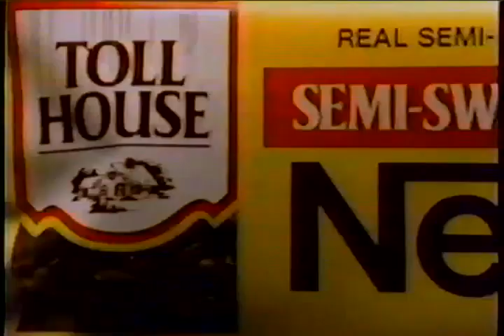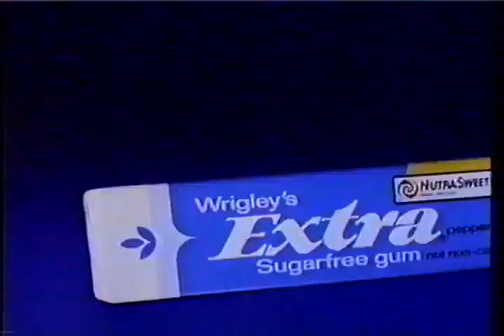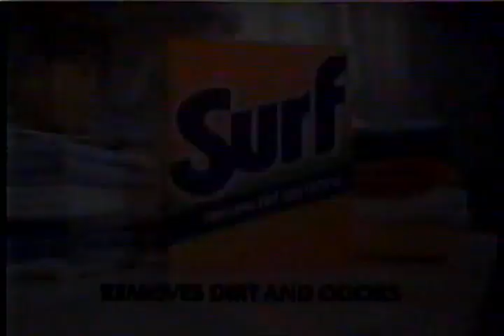KCTV, September 1987 commercial breaks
KCTV - Kansas City, September 1987 commercial breaks